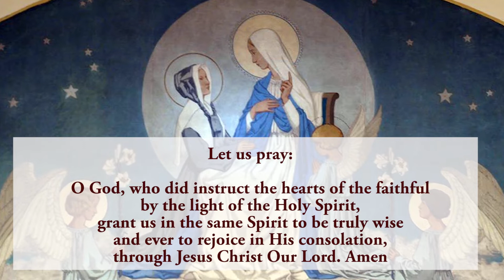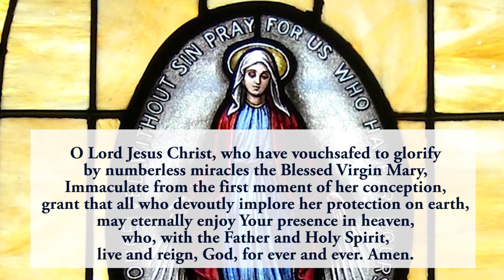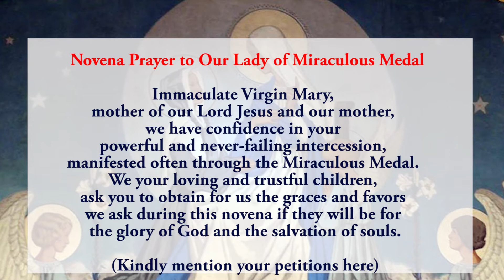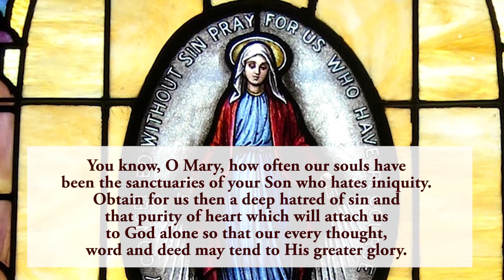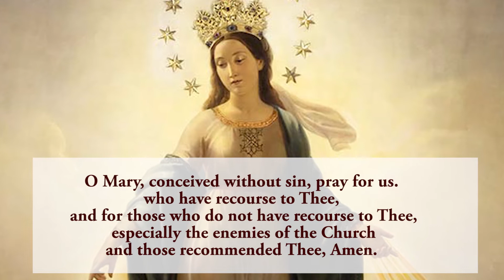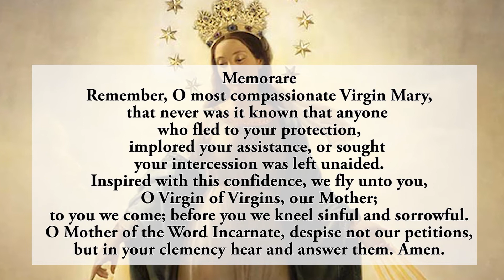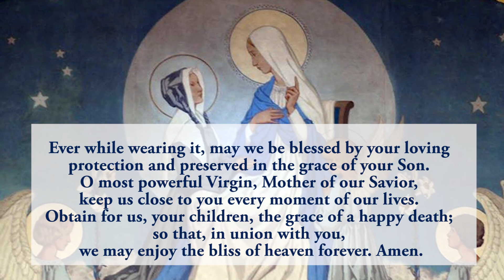Pray Along - 2nd Novena To Our Lady of the Miraculous Medal - 19 November 2021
Together we pray the second novena to Our Lady of the Miraculous Medal